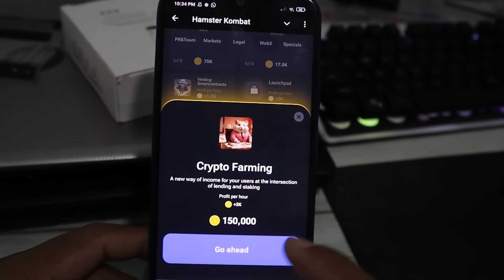UPDATE! Hamster Kombat Daily Combo 30 - 31 July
Hamster Kombat Mini Game, Hamster Kombat Daily Combo, Daily Combo Hamster Kombat.